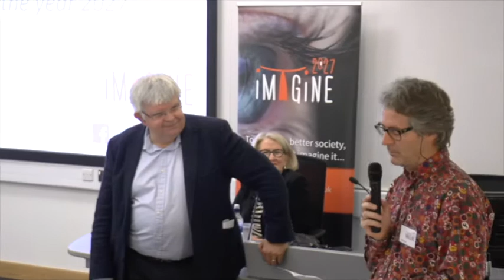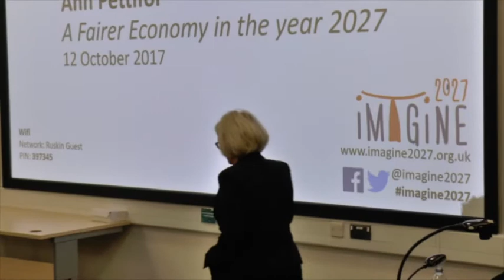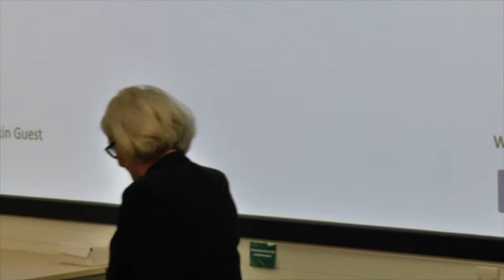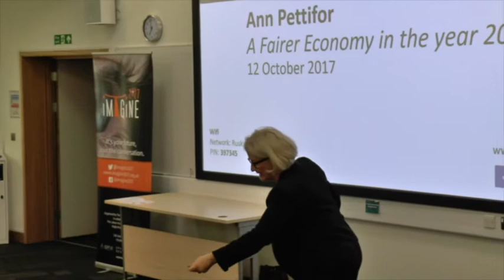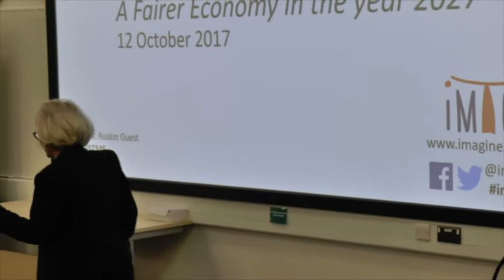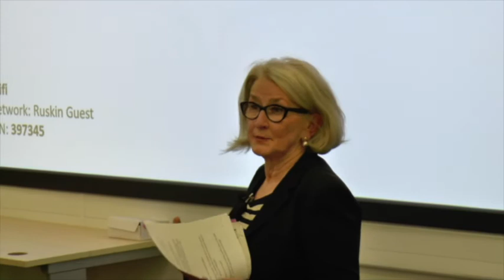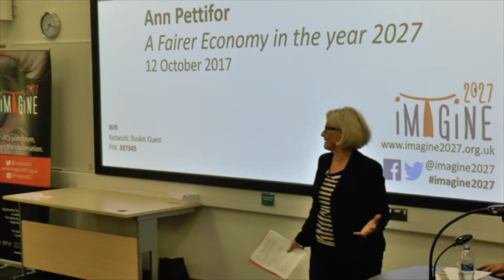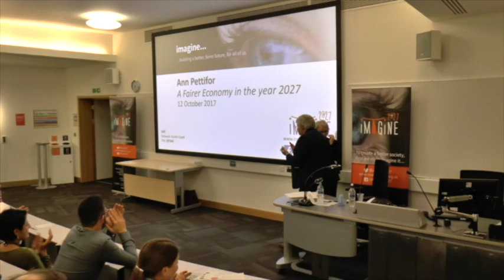Ann Pettifor - Speech to Imagine2027 at Anglia Ruskin University. 12 oct 2017.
Produced by Antony Carpen for Imagine2027.